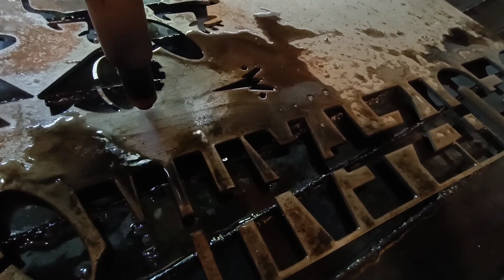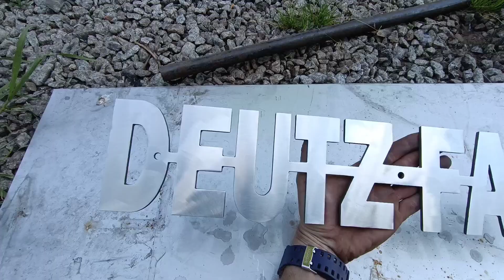Napis i emblemat na obciążnik do tuza, wykonane z kwasówki, polerowane na lustro 🙂